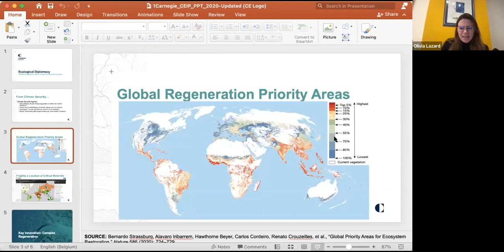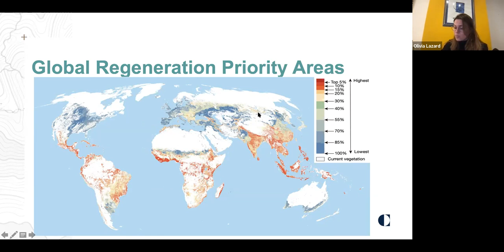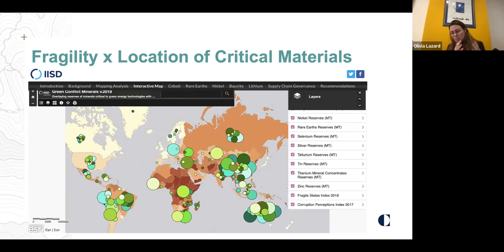The green transition: Cooperation and systemic competition - Joining forces with the Indo-Pacific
Read the latest paper by Frederic Grare and Manisha Reuter, Moving closer: European views of the Indo-Pacific

0:00 The green transition: Cooperation and systemic competition
The fight against climate change and for the preservation of the environment has, in an Indo-Pacific context, all the appearances of a consensual theme. Its global character makes it, in official rhetoric, an indisputable field of cooperation with China and other major carbon producers. Yet climate action increasingly intersects with questions of geopolitical and geo-economic interest, as competition for technologies, markets, resources, and broader geopolitical influence become inseparable from the green transition agenda. How will the post-COP climate action, the push for leadership in green industries, navigating dependencies on critical materials, and the growing emphasis on the green transition in connectivity plans fit together into a coherent European approach in the Indo-Pacific?

    Paolo Caridi, Responsible for China Relations, Directorate-General for Climate Action, European Commission
    Olivia Lazard, Visiting Scholar, Carnegie Europe
    Mihir Sharma, Director, Centre for Economy and Growth Program, Observer Research Foundation
    Byford Tsang, Senior Policy Advisor, E3G
    Chaired by: Janka Oertel, Asia Programme Director, ECFR

1:29:19 Closing remarks

    Gabriele Visentin, EU Special Envoy for Indo-Pacific, European External Action Service